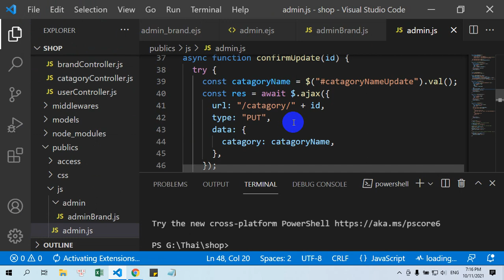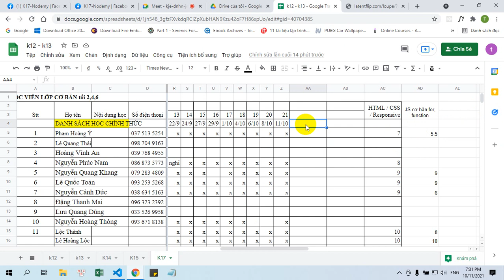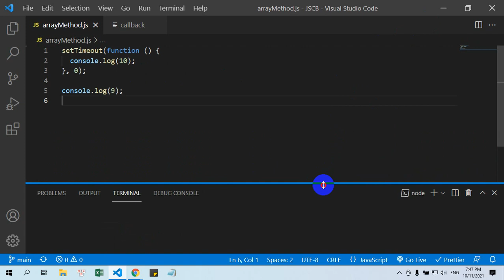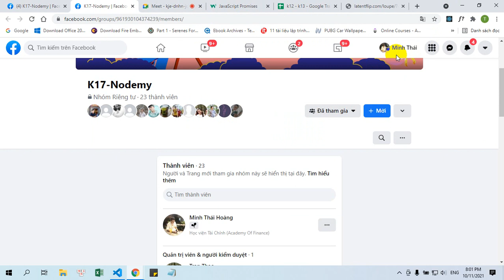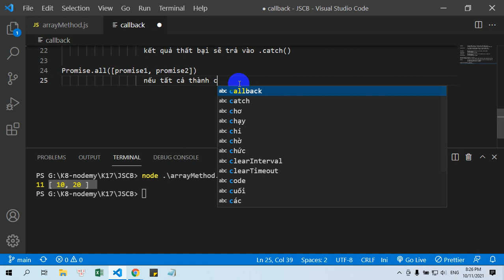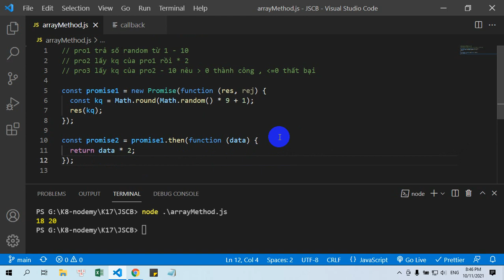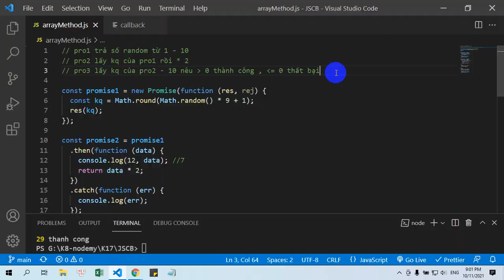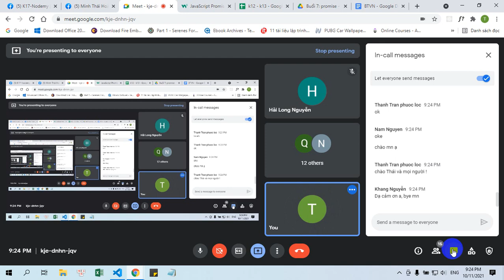K17 eventLoop Promise